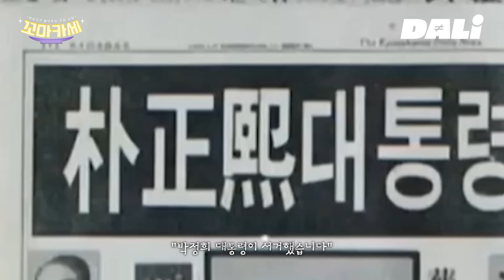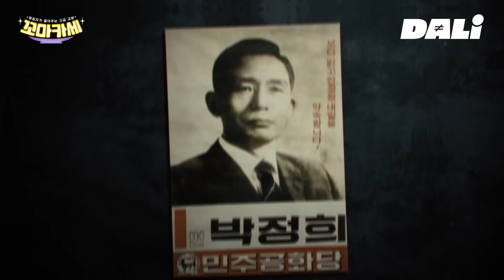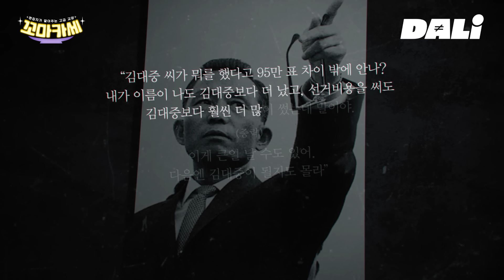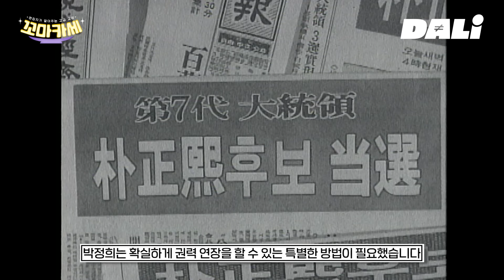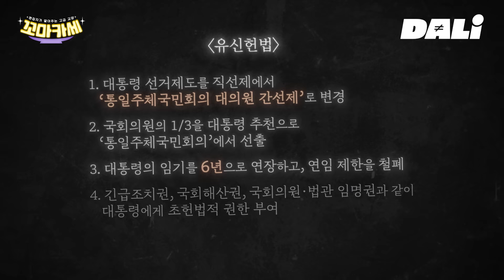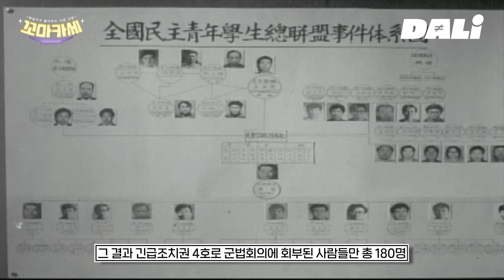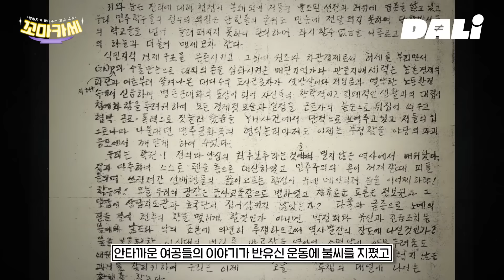12.12 이전에 10.26, 그전에 유신헌법이 있었다📖 | 꼬마카세 EP.3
편집자가 말아주는 고급 교양, 꼬마카세
오늘의 꼬마카세는 🧨유신헌법🧨입니다

궁정동에서 발생한 10.26의 원인은 유신헌법?
대한민국 역사를 바꾸게 되었던 유신헌법이 무엇인지 자세히 살펴보겠습니다💪

00:00 오프닝📌
00:57 7대 대선📌
03:01 유신헌법의 탄생📌
04:45 유신헌법 - 대통령 선거📌
06:12 유신헌법 - 긴급조치권📌
08:21 엔딩📌